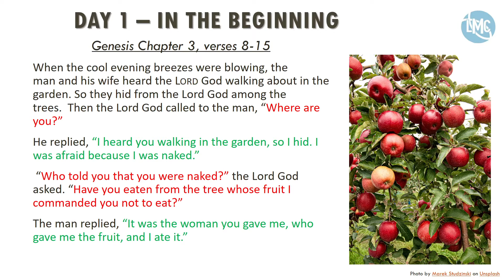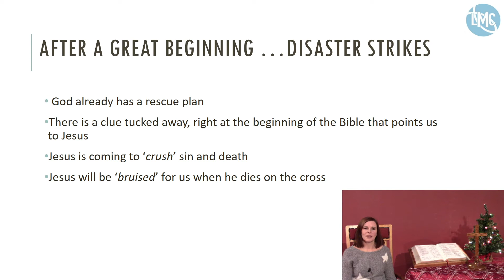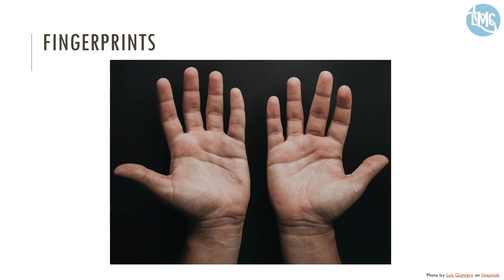ADVENTure Day 1